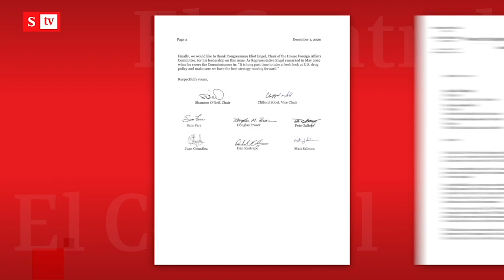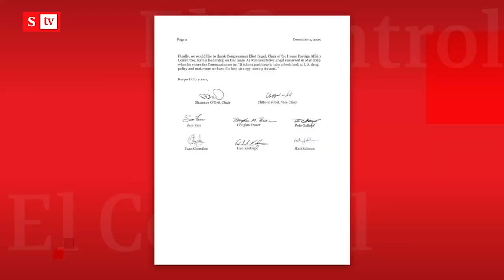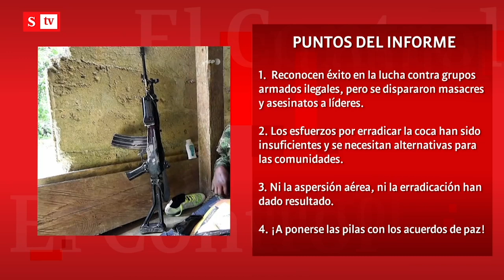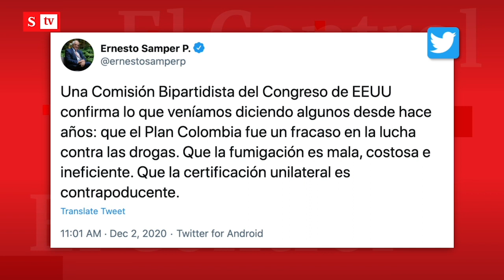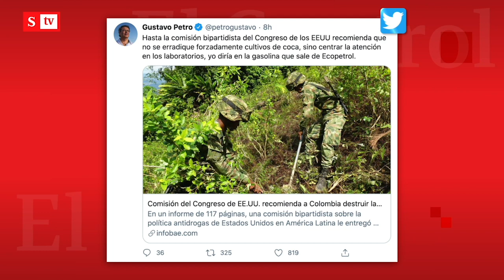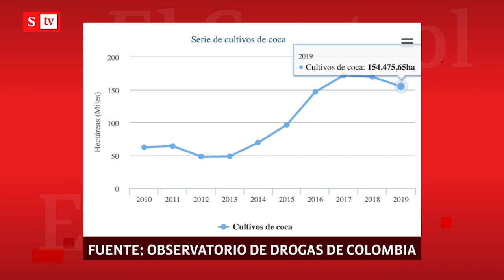El Control al Plan Colombia: ¿un fracaso?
“Resulta que nos mandaron a decir desde Estados Unidos que fue un fracaso”. Este es ElControl de María Andrea Nieto al Plan Colombia.